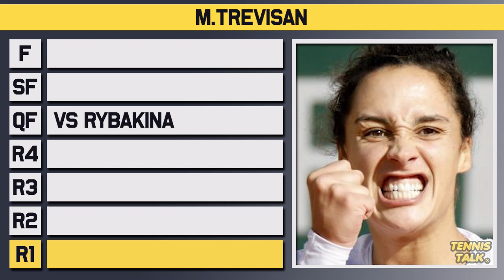Elena Rybakina vs Martina Trevisan | Miami Open 2023 Quarter Final | Tennis Talk Preview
Elena Rybakina will take on Martina Trevisan in the quarter finals at the WTA Miami Open for 2023. Both players have struggled at times with Rybakina saving match points against Badosa and Trevisan beating Ostapenko in the previous round. Who will make it to the Semi Finals?

0:00 | Intro
0:08 | Martina Trevisan
0:45 | Elena Rybakina
1:26 | Head to Head
1:32 | Keys to the Match
2:01 | Prediction